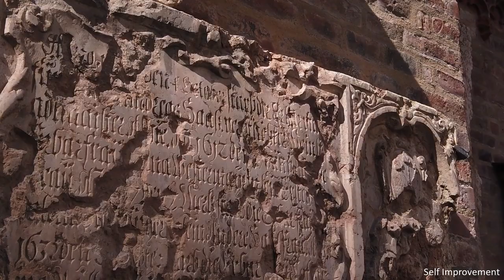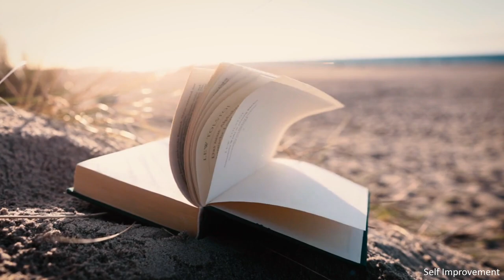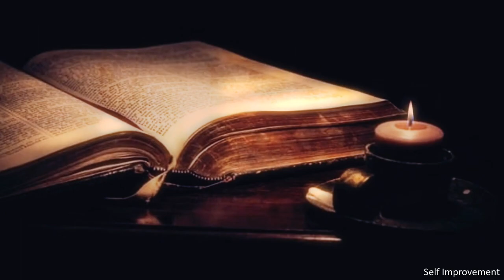Transform Your Life: The Power of Self Improvement.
In this transformative video, we delve into the incredible power of self-improvement and self-development. Join us on a journey of personal growth and discover how making small changes can lead to a more fulfilling life.

Whether you're looking to boost your confidence, enhance your skills, or simply become the best version of yourself, this video is packed with valuable insights and practical tips to help you on your path to success. Don't miss out on the opportunity to transform your life for the better.

Watch now and start your journey towards a brighter future.

Musical works used in the video:

Background Cinematic Epic | ALIVE by Alex-Productions | on sound.eu/